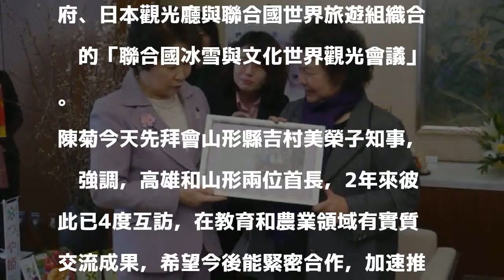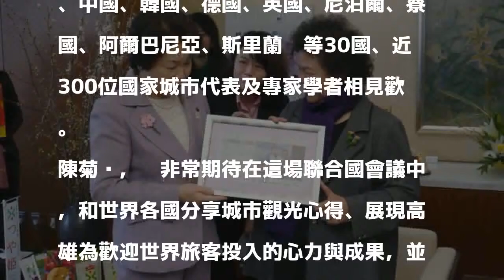訪日出席世界觀光會議 陳菊將分享高雄心得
〔記者葛祐豪／高雄報導〕在日本山形縣吉村美榮子知事的邀請下，高雄市長陳菊率團到日本訪問，今晚在「聯合國冰雪與文化世界觀光會議」歡迎晚宴上，她和30國代表相見歡，分享城市觀光心得。

發表評論評論如下。